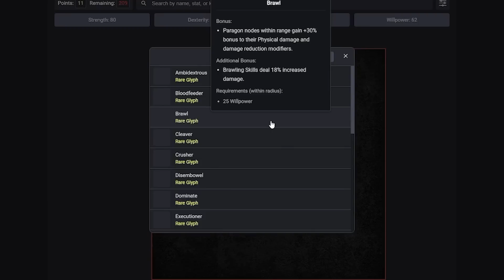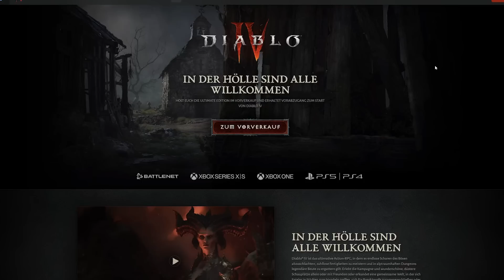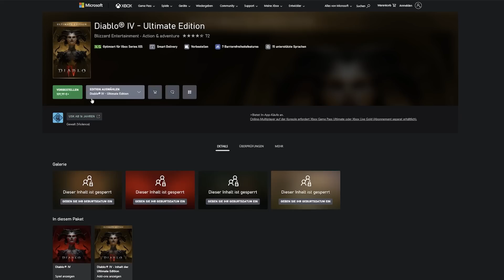Lohnt sich Diablo 4? Übersicht in unter 13 Minuten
Eine kurze Zusammenfassung der Inhalte die uns in Diablo IV zum Release erwarten, damit ihr eine Kaufentscheidung treffen könnt.

In diesem Video gebe ich euch einen Einblick über meinen Eindruck zu Diablo 4 aus den Testphasen, damit ihr darauf aufbauend eine Kaufentscheidung treffen könnt. Das ganze basiert natürlich auf meinem Wissensstand vor dem Release des Spiels, so dass ich euch aktuell noch kein abschließend Fazit zum Endgame geben kann, was aber definitiv folgen wird.

🕘 Inhaltsverzeichnis
00:00​​ - Was ist Diablo 4?
01:18 - Charaktererstellung & Klassen
03:42 - Inszenierung & Geschichte
04:31 - Fähigkeitenbaum & Paragon-Board
06:21 - Gegenstände & Crafting
08:00 - Endgame Pläne, Seasons & Erweiterungen
09:33 - Kaufoptionen, Battle Pass & Fazit

Diablo 4 ist ein neues Hack & Slay Action-RPG, das im Juni veröffentlicht wird. Es ist der neueste Teil der Diablo-Reihe und bietet ein isometrisches Action-Rollenspiel, in dem wir unseren Charakter durch das Bekämpfen von Monstern verbessern. Diablo 4 hat eine moderne Optik, untypische MMO-Elemente wie eine offene Welt, World Events, Bosse und eine gut inszenierte Hauptstory.

Es gibt fünf Grundklassen zur Auswahl: Barbar, Druide, Totenbeschwörer, Jäger und Zauberer. Diablo 4 bietet eine umfangreiche Charaktererstellung mit der Möglichkeit, Geschlecht und Körpermerkmale anzupassen. Jede Klasse hat ihren eigenen Spielstil und einzigartige Fähigkeiten.

Das Spiel enthält einen Fähigkeitenbaum, in den Punkte investiert werden können, um die Fähigkeiten des Charakters zu verbessern. Ab Level 50 erhält man Punkte für das Paragon Board, das flexibler als der Fähigkeitenbaum ist. Es ermöglicht individuelle Anpassungen des Charakters.

Es gibt verschiedene Arten von Gegenständen, die durch Upgrades und Crafting verbessert werden können. Es gibt magische, seltene und legendäre Gegenstände mit speziellen Effekten. Zusätzlich wird es einzigartige Gegenstände geben, die sehr mächtig sind.

Zur Langzeitmotivation plant Blizzard regelmäßige Seasons mit zeitlich begrenztem Inhalt, die größer als in Diablo 3 sein sollen. Es wird auch Erweiterungen geben, die neue Inhalte wie Karten, Dungeons, Bosse und Klassen hinzufügen.